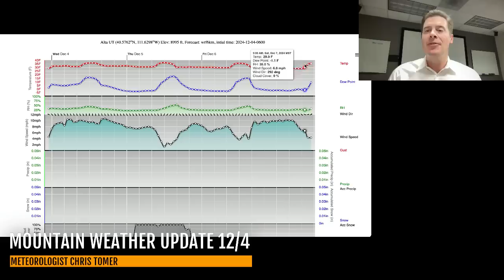Mountain Weather Update 12/4, Meteorologist Chris Tomer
A clipper storm system his sliding through the Great Lakes into the Northeast today through 12/5.
Out West, next storm system arrives 12/8-12/9 with colder air.
Snow Timeline:
Wasatch: Late 12/8-12/9(L)
Tetons: 12/8-12/9(L/M), 12/13(M/H)
Colorado: 12/8-12/9(L/M)
Tahoe:
Interior BC: Late 12/6-12/7(H), 12/12-12/13(H)
Northeast: PM 12/4-12/5(M), 12/7-12/8(L), 12/9(M)